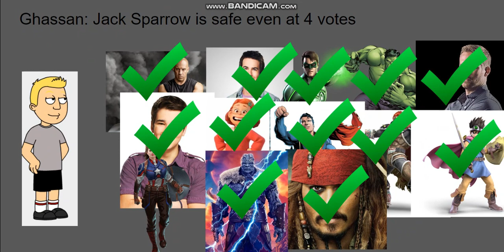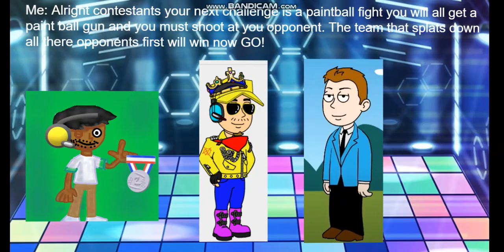Character Elimination Season 5 Episode 7: (VOTING CLOSED)